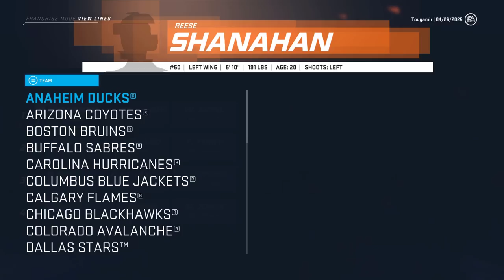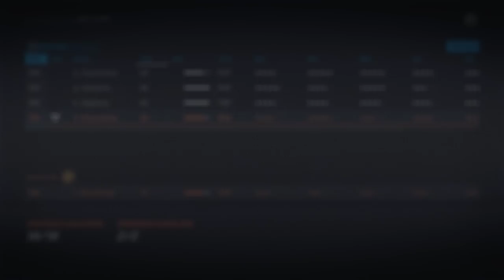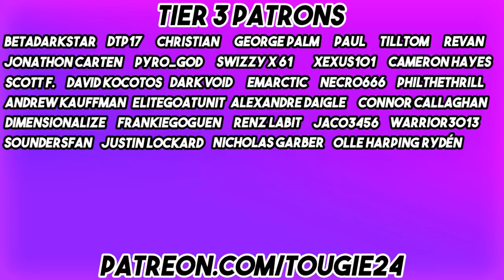NHL 20 - A Nation United: Russia Franchise Mode #20 "Philly"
With great confidence comes great wonfidence.